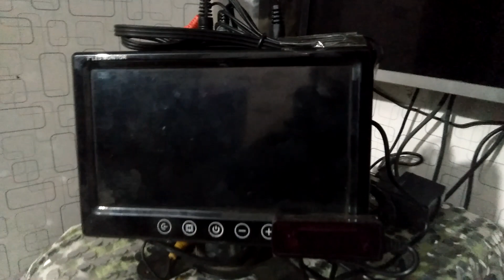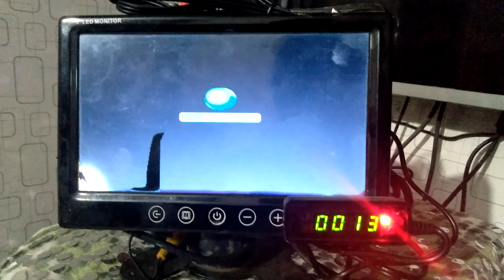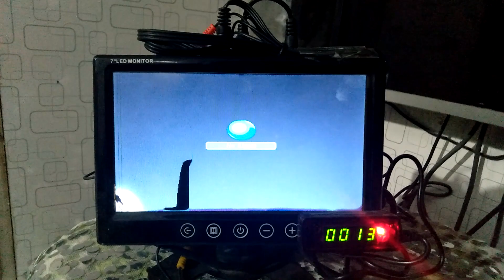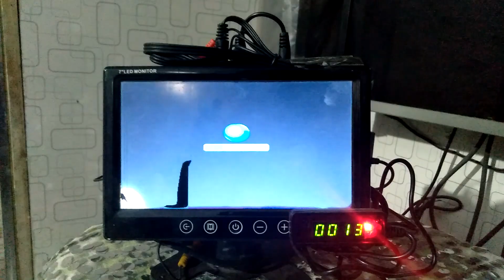منی سیٹلائٹ فاؤنڈر تیار کرنے کا طریقہ 12/3/2024Qasim bahi03368040020